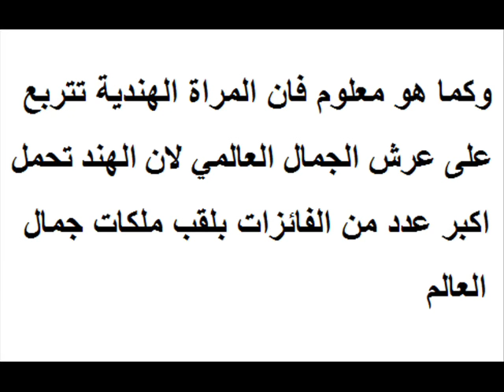تعرفوا على 6 نساء هنديات اللواتي حصلن على لقب ملكات جمال الكون من بينهن النجمة بريانكا شوبرا